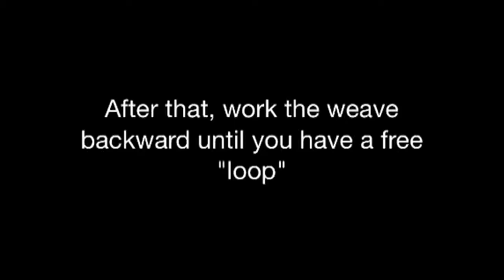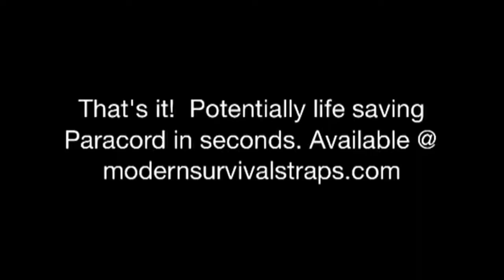Small Quick Deployment Modern Survival Stap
This is a "how to deploy" video for the small "cobra" style quick deploy strap.